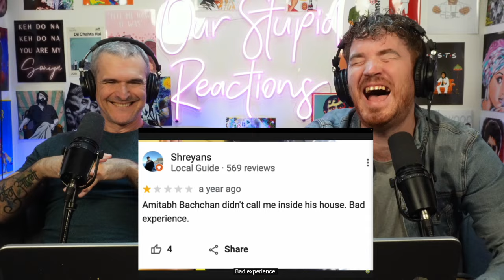I Went to Every Bollywood Star's House in Mumbai SLAY POINT REACTION!!!